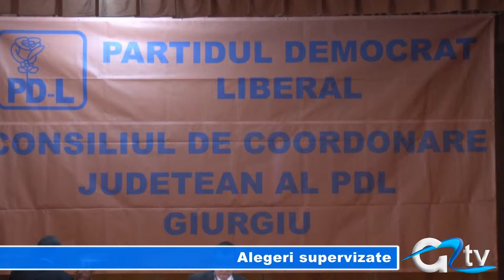ALEGERI SUPERVIZATE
Președintele PDL, Vasile Blaga a fost prezent, duminică, la Giurgiu pentru a superviza alegerile din cadrul Consiliului de Coordonare Județean. Alături de Blaga au venit la Giurgiu mai mulți reprezentanți ai filialelor județene Argeș, Dâmbovița, Călărași, Ialomița și Prahova. Bogdan Cantaragiu, singurul candidat pentru funcția de președinte al PDL Giurgiu a fost reales cu unanimitate de voturi.